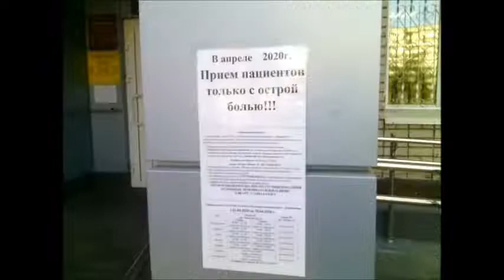городской поход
Путишествие по городу. Наматываем километры не по лесу ищем много интересного и позновательного среди наших каменных джунглей.